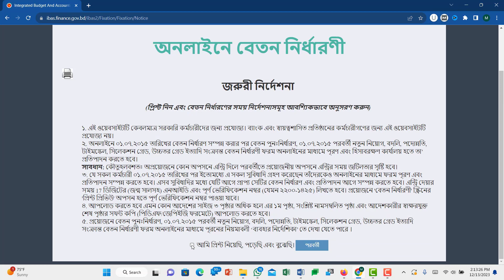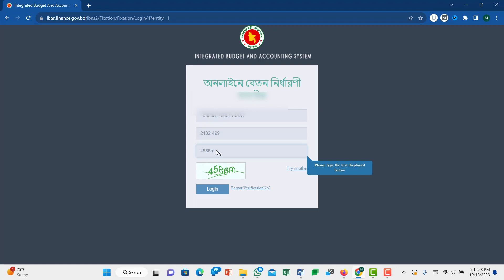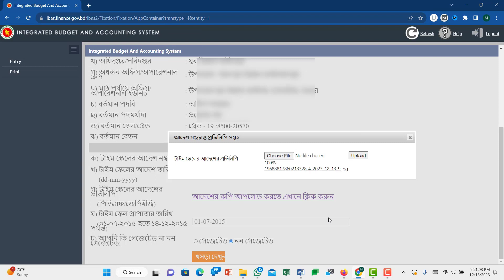টাইম স্কেল কি ? টাইম স্কেল পাওয়ার নিয়ম ? টাইম স্কেলে বেতন নির্ধারণ করার উপায় ২০২৪ ?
টাইম স্কেল কি ?

কোন পদে কর্মরত একজন কর্মচারি নির্ধারিত সময় যথা ৮,১২,১৫ বছর সন্তোষজনক চাকরি করার পর পরবর্তী যে উচ্চতর স্কেল প্রাপ্ত হন তাকে টাইম স্কেল বলে।

সন্তোষজনক চাকরির ভিত্তিতে টাইম স্কেল প্রদান করা হয়।

টাইম স্কেলে প্রাপ্য হলে বার্ষিক বেতন বৃদ্ধির তারিখ পরিবর্তন হয় না।

টাইম স্কেল ২০১৫ ?

জাতীয় বেতন স্কেল ২০১৫ জারির পর হতে টাইম স্কেল এর বিধান বাতিল করা হয়েছে।

টাইম স্কেল এখনও কি মঞ্জুর করা হচ্ছে ?

জাতীয় বেতন স্কেল ২০১৫ জারির পর এখনো বকয়ে টাইম স্কেল মঞ্জুর করা হচ্ছে।

১৫/১২/২০১৫ তারিখের পরে টাইম স্কেল মঞ্জুর করা যাবে না।

টাইম স্কেলে বেতন নির্ধারণ পদ্ধতি ?

টাইম স্কেলে বেতন নির্ধারণ করার জন্য প্রথমে আপনাকে ibas.finance.gov.bd ওয়েব সাইটে প্রবেশ করতে হবে।

এর পর অনলাইনে বেতন নির্ধারণের পূর্ব প্রস্তুতি ও বিশেষ সর্তকর্তা অুনসরণ করে পরবর্তীতে ধাপ এ প্রবেশ করতে হবে।

 জরুরী নির্দেশনা জেনে নিয়ে  আমি প্রিন্ট নিয়েছি, পড়েছি এবং বুঝেছি অপশনে ক্লিক করে পরবর্তী ধাপে প্রবেশ করতে হবে।

এরপর টাইম স্কেল অপশনটি ক্লিক করতে হবে।

টাইম স্কেলে বেতন নির্ধারণ পদ্ধতির ভিডিও দেখে নিতে পারেন।

পদোন্নতিপ্রাপ্ত পদে টাইম স্কেল পাওয়ার নিয়ম এবং টাইম স্কেল নীতিমালা ২০২৪ ?

মহাহিসাব নিরীক্ষক ও নিয়ন্ত্রকের কার্যালয় এর স্মারক নম্বর-সিএজি/প্রো-১/২৮৯/কে,ডব্লিউ-১/৪২১ ও তারিখঃ ১-১০-৯২ইং সিন্ধান্ত অনুযায়ী পদোন্নতিপ্রাপ্ত পদে টাইম স্কেল প্রদান করা হয়েছে।

পদোন্নতি প্রাপ্ত পদে টাইম স্কেল প্রদানের ক্ষেত্রে সংশ্লিষ্ট বিষয়ের উপর জটিলতা নিরসনকল্পে নিম্নবর্ণিত ব্যাখ্যা প্রদান করা হইল-

পদোন্নতি প্রাপ্ত পদে ১ম টাইম স্কেল পাওয়ার নিয়ম ?

(১) পদোন্নতিপ্রাপ্ত পদের স্কেলে পদোন্নতিপ্রাপ্ত কর্মচারী উচ্চতর বেতন স্কেল (টাইম স্কেল) পাইবেন কিনা? যদি প্রাপ্য হন তবে কয়টি পাইবেন?

ব্যাখ্যাঃ পদোন্নতির পূর্বের পদে কোন টাইম স্কেল না পাইয়া থাকিলে পদোন্নতি প্রাপ্ত পদে পদোন্নতির তারিখ হইতে ৮, ১২ ও ১৫ বৎসর পূর্তির ভিত্তিতে ৩টি টাইম স্কেল প্রাপ্য হইবে ।

(২) তিনটি টাইম স্কেল লাভের পর পদোন্নতিপ্রাপ্ত কর্মচারী উচ্চতর স্কেল টাইম স্কেল পাইবেন কিনা যদি প্রাপ্য হন তবে কয়টি পাইবেন?

ব্যাখ্যাঃ তিনটি টাইম স্কেল লাভের পর পদোন্নতিপ্রাপ্ত কর্মচারী নিম্নবর্ণিত প্রক্রিয়ানুযায়ী উচ্চতর বেতন স্কেল (টাইম স্কেল) প্রাপ্য হইবেন।

ক) যদি পদোন্নতিপ্রাপ্ত পদের বেতন স্কেল তাহার নিম্নপদে প্রাপ্ত ১ম টাইম স্কেলের সমান হয়। এইরূপ ক্ষেত্রে ১৫ বৎসর পদোন্নতি প্রাপ্ত পদে চাকুরীর পর তিনি একটি টাইম স্কেল প্রাপ্ত হইবেন।

খ) যদি পদোন্নতিপ্রাপ্ত পদের স্কেল নিম্নপদে প্রাপ্ত দ্বিতীয় টাইম স্কেলের সমান হয়, এইরূপ ক্ষেত্রে ১২/১৫ বৎসর পদোন্নতিপ্রাপ্ত পদে চাকুরীর পর যথাক্রমে ১/২টি টাইম স্কেল প্রাপ্ত হইবেন।

গ) যদি পদোন্নতিপ্রাপ্ত পদের স্কেল নিম্নপদে প্রাপ্ত তৃতীয় টাইম স্কেলের সমান হয়, এইরূপ ক্ষেত্রে পদোন্নতিপ্রাপ্ত পদে ৮/১২/১৫ বৎসর চাকুরীর পর যথাক্রমে ১/২/৩টি টাইম স্কেল প্রাপ্ত হইবেন।

পদোন্নতি প্রাপ্ত পদে ২য় টাইম স্কেল পাওয়ার নিয়ম ?

৩) (ক) দুইটি টাইম স্কেল প্রাপ্তির পর যদি কেহ পদোন্নতি লাভ করে ও প্রাপ্ত টাইম স্কেল ও পদোন্নতি পদের বেতন স্কেল একই হয় অথবা

খ) অর্থ মন্ত্রণালয়ের ১-১২-৮৪ইং তারিখের অফিস স্মারক নং- অম/অবি(বা)-৩-আর(জি)-১/৮৪ (অংশ-২)/১৫৫ এর অনুচ্ছেদ নং ‘ট’ এর নির্দেশ মোতাবেক কোন ব্যক্তিকে টাইম স্কেল প্রদানপূর্বক পদোন্নতিপদের বেতন স্কেলে বেতন দেওয়া হয় তবে সে পদোন্নতি পদের বেতন স্কেলের উপর টাইম স্কেল পাইবেন কিনা? যদি পান তবে কয়টি পাইবেন?

ব্যাখ্যাঃ (ক) দুইটি টাইম স্কেল প্রাপ্তির পর পদোন্নতি লাভ করিলে প্রাপ্ত টাইম স্কেল ও পদোন্নতিপ্রাপ্ত বেতন স্কেল এক হয় তাহা হইলে পদোন্নতির তারিখ হইতে ৮, ১২, ১৫ বৎসর চাকুরী পুর্তির পর ১/২/৩টি টাইম স্কেল প্রাপ্ত হইবেন।

পদোন্নতি প্রাপ্ত পদে ৩য় টাইম স্কেল পাওয়ার নিয়ম ?

খ) যে সমস্ত কর্মচারী পদোন্নতি উপেক্ষা করিয়া নিম্নতর পদে ৩টি টাইম স্কেলের সুবিধা নিয়েছেন, পুনরায় তাহারা পদোন্নতিপ্রাপ্ত পদে ৮, ১২ ও ১৫ বৎসর

payfixation bd
টাইম স্কেলে বেতন নির্ধারণ করার উপায় টাইম স্কেলে বেতন নির্ধারণ করার উপায় ২০২৪ ?,
টাইম স্কেল কি ?
অফিস স্কেল পাওয়ার নিয়ম ?
টাইম স্কেলে বেতন নির্ধারণ করার উপায়,
টাইম স্কেল আবেদন,
টাইম স্কেল পাওয়ার নিয়ম,
টাইম স্কেল কি,
টাইম স্কেল কাকে বলে?,
সরকারি চাকরি টাইম স্কেল,
টাইম স্কেল নীতিমালা ২০২২,
টাইম স্কেল ২০১৫